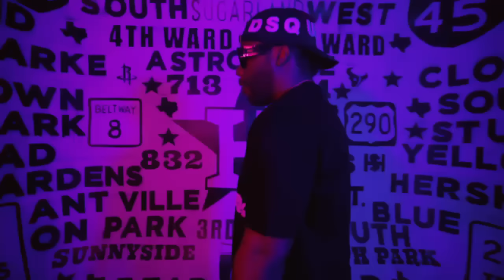COG KA'RON - Underground God [Official Music Video]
Underground God by COG KA'RON

directed by:@528visuals
follow @cogkaron